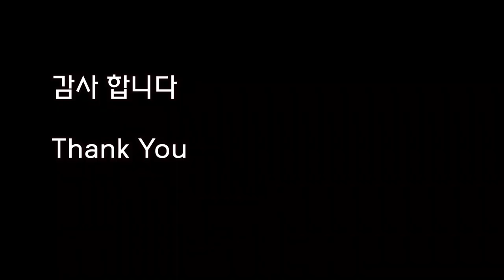마스크 만들기/Creating a mask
누구나 만들기 쉬운 마스크 만들기Sewing face mask Making a face mask